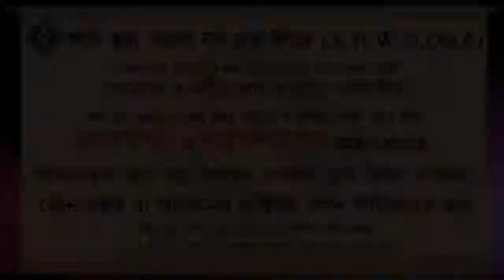ওযু ছাড়া খতমের দোয়া পড়া যায় কিনা ᴴᴰ┇শাইখ সাইফুল্লাহ আল মামুন মাদানী